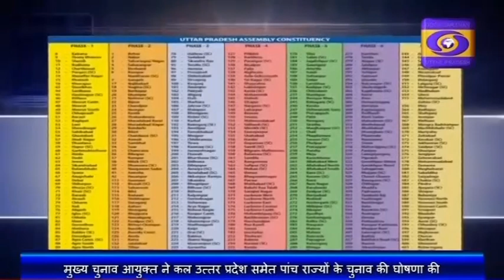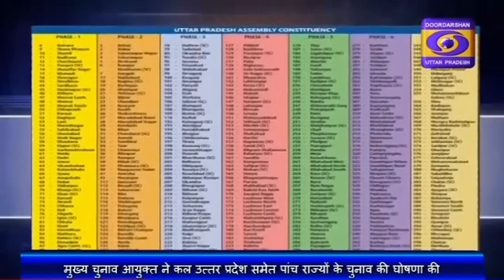मुख्य चुनाव आयुक्त ने Uttar Pradesh समेत पांच राज्यों के चुनाव की घोषणा की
मुख्य चुनाव आयुक्त ने कल प्रेस कांफ्रेंस करके उत्तर प्रदेश समेत पांच राज्यों के चुनाव की घोषणा कर दी। चुनाव की घोषणा होते ही आदर्श आचार संहिता इन पांचों प्रदेशों में लागू हो गई है। उत्तर प्रदेश में सात चरणों में विधानसभा की 403 सीटों के लिए मतदान किया जाएगा। पश्चिम से शुरु होकर मतदान पूरब तक सात चरणों में पूरा किया जाएगा।